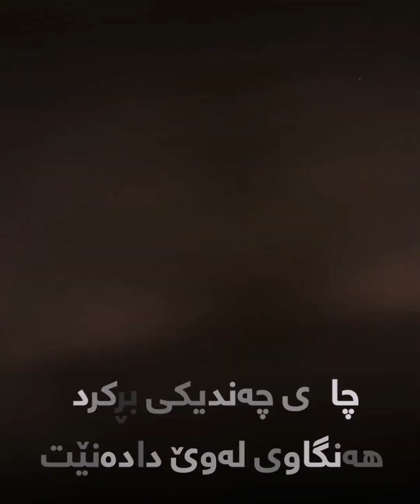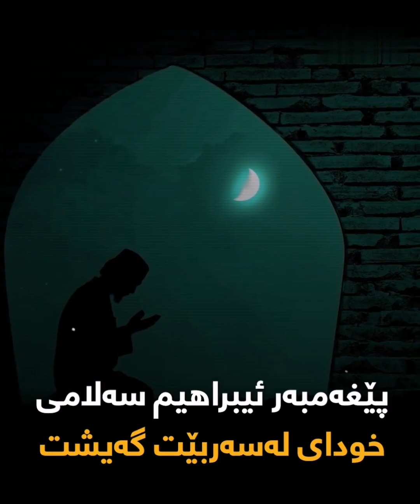بوراق؛ ئەو گیاندارەی پێغەمبەری برد بۆ ئاسمانی حەوتەم.